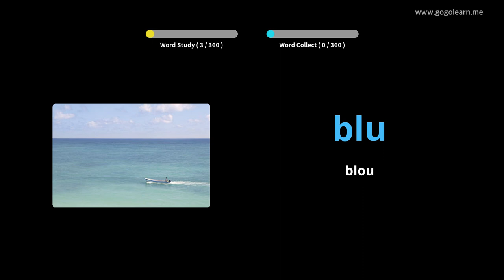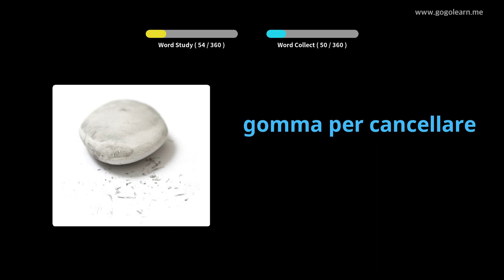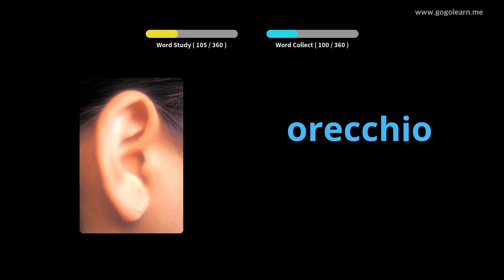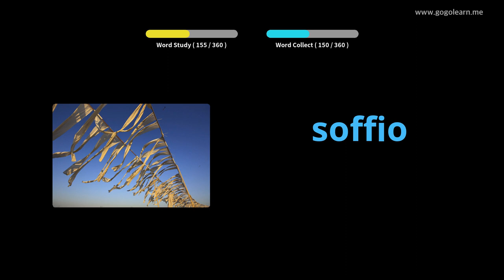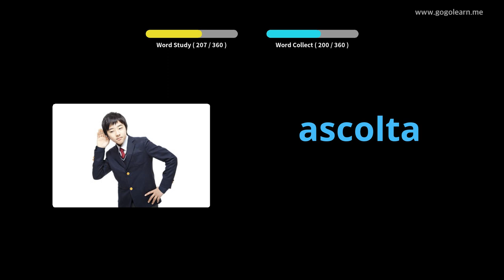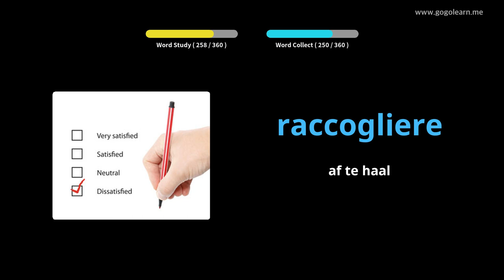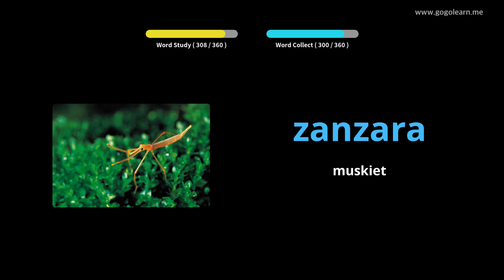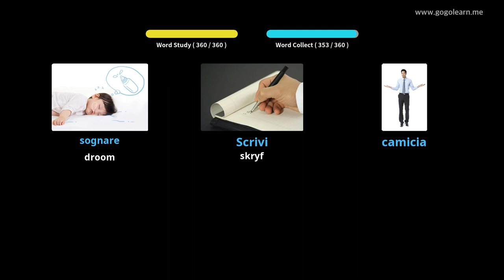Basiese kinders vir Italiaanse woordeskat | Golearn